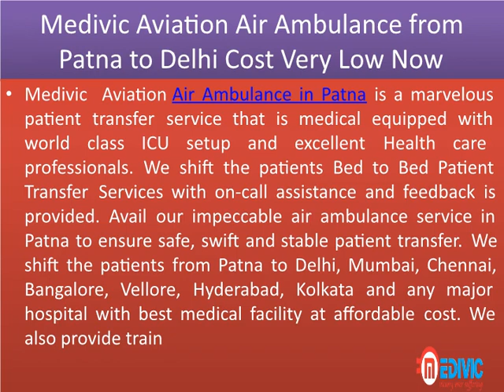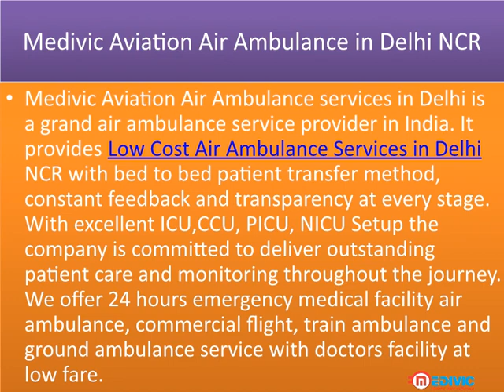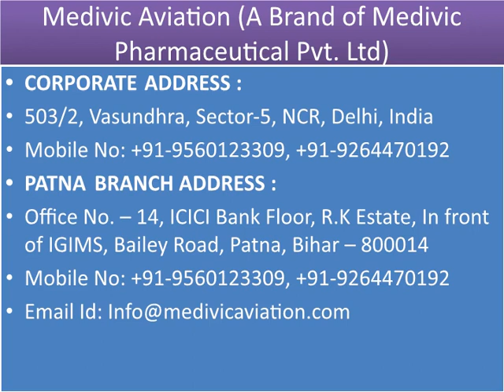Get 24x7 Fastest Medivic Aviation Air Ambulance Service in Delhi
Medivic Aviation (A Brand of Medivic Pharmaceutical Pvt. Ltd and ISO 9001:2008 Certified Company) Air Ambulance  in Delhi, India are the service provider and the brand by which you can relocate in emergency and non-emergency case at anywhere in India and aboard for medical treatment.